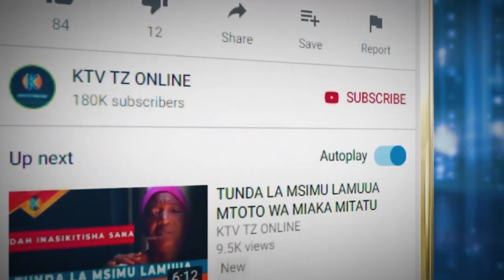KILICHOTOKEA KWA WAVUVI BAADA YA KUTIWA MIKONONI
cc:Juma Maulid